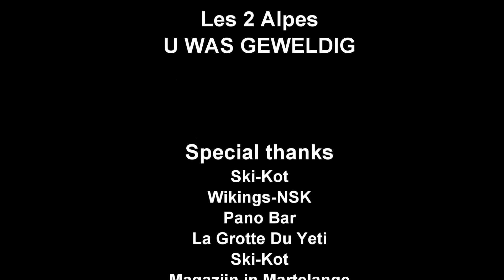Les 2 Alpes 2015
Skireis Wikings-NSK met Ski-Kot naar Les Deux Alpes